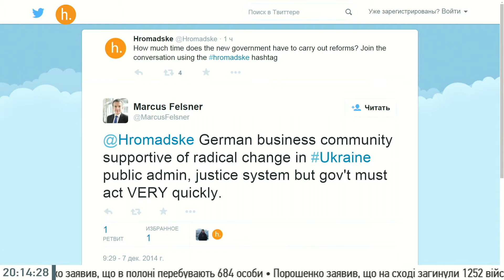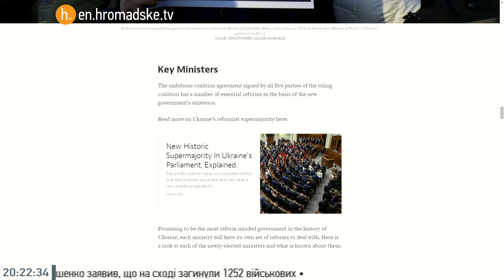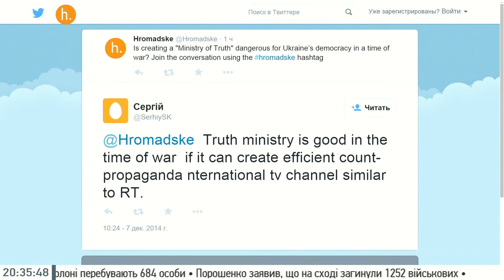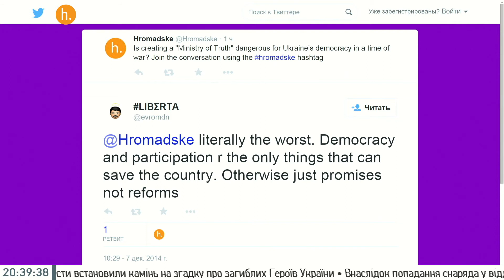Hromadske International. The Sunday Show - Foreigners To The Rescue: Ukraine's New Government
Three ministers who have foreign citizenship were appointed to positions inside Ukraine's new government during last week's meeting of Ukraine's parliament. While these new appointments have drawn some criticism because they were not Ukrainian citizens at the time of their appointment, both Olga Belkova from the Petro Poroshenko Bloc and Viktoriya Voytsitska from Samopomich said these new ministers would perhaps have an advantage as foreigner: they would not be worried about gaining wide political support. Instead, they would focus on pushing through difficult reforms.

Olga Belkova, an MP from the Poroshenko Bloc, Viktoriya Voytsitska, an MP from Samopomich,  and Anton Kuchukhidze, a member of the Opposition Bloc took part in a roundtable discussion during Hromadske International's Sunday Show on Dec. 7, 2014 that was moderated by co-hosts Ian Bateson and Nataliya Gumenyuk.